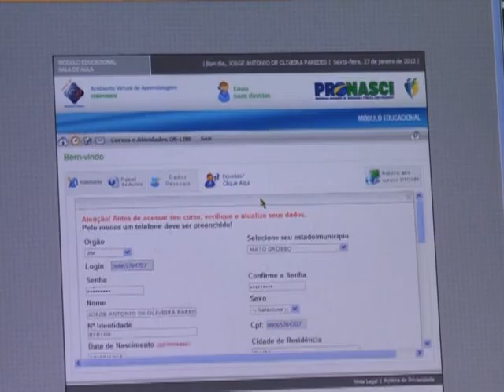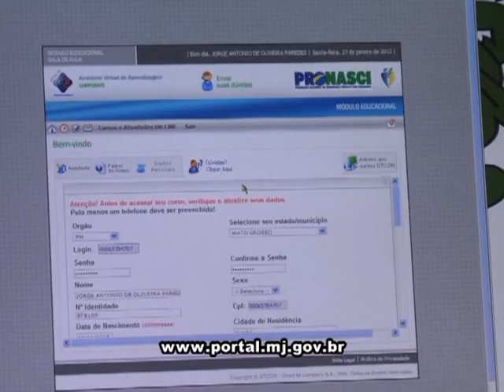Cuiabá: Militares vão receber capacitação para a Copa do Mundo de 2014